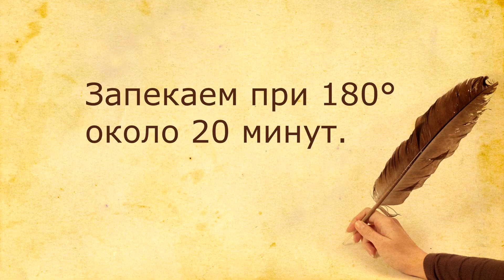Вкуснейший Люля-кебаб из курицы. Очень простой рецепт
Предлагаю немного отойти от традиций и приготовить люля-кебаб из курицы по этому рецепту.

Ингредиенты:

200 грамм куриной грудки;

1 зубчик чеснока;

1 луковица;